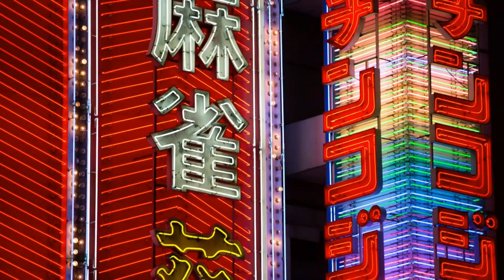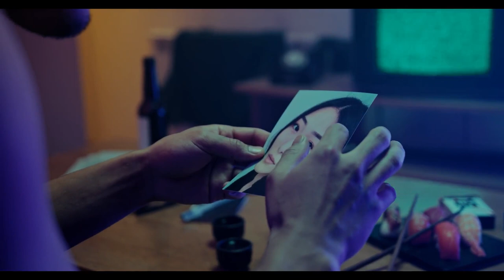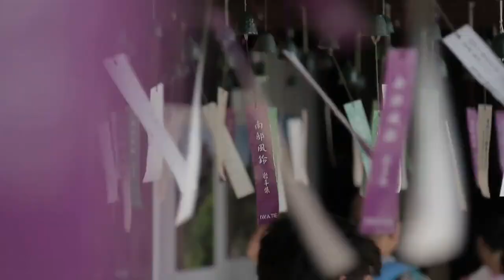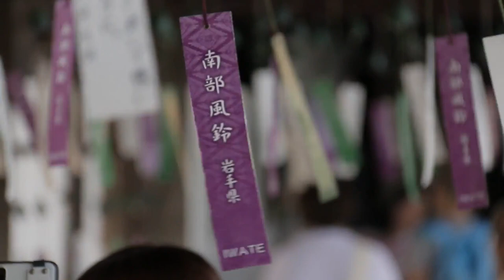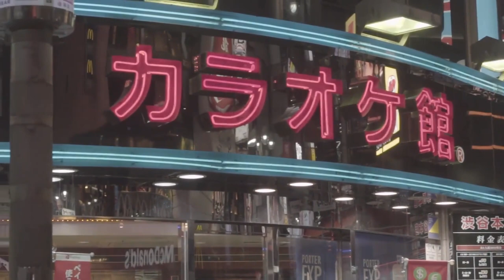JAPAN | WORLD TOUR | Culture | NO COPYRIGHT VIDEO